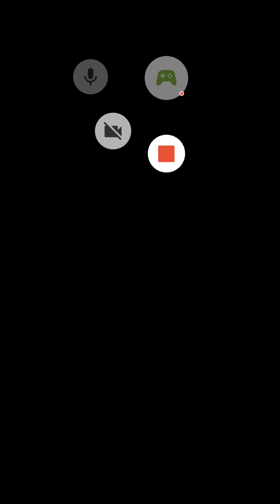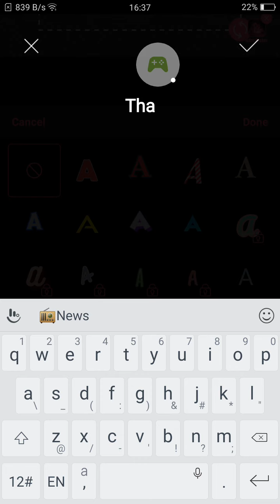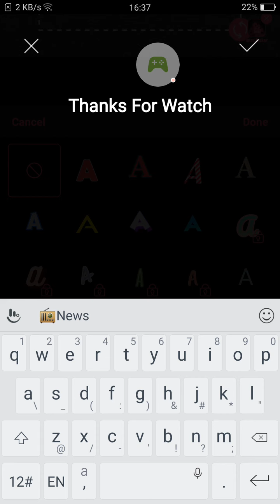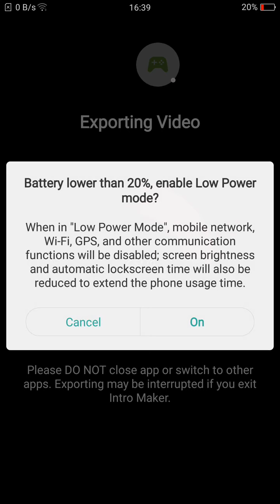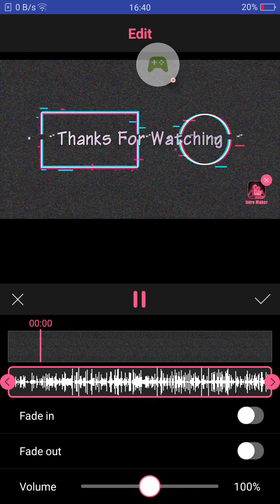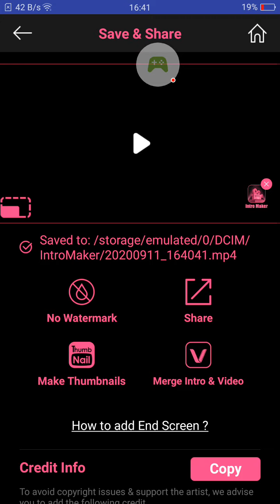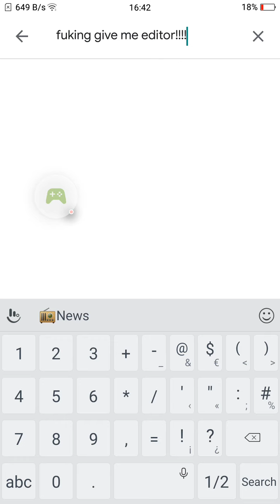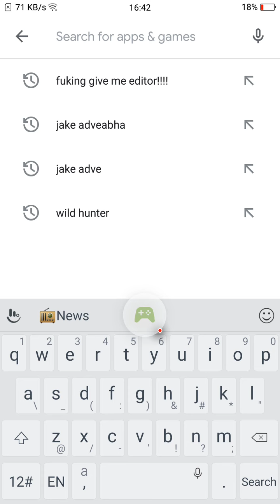Intro and outro